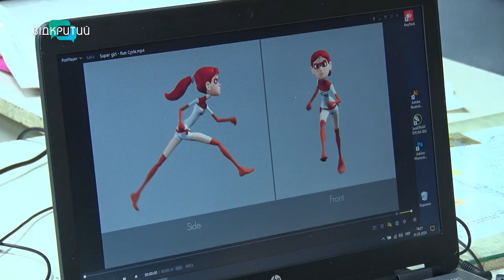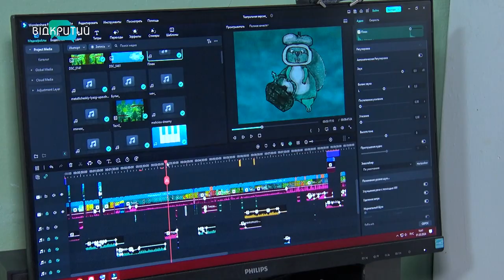До Дня дитячого телебачення журналісти «Відкритого» поспілкувалися з юними мультиплікаторами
Пишуть сценарії, малюють, ліплять, вирізають та оживляють улюблених персонажів. Юні мультиплікатори Дніпропетровщини створюють анімації для однолітків. Їхні роботи протягом останнього року визнали кращими на фестивалях у Грузії, Польщі, Словаччині, Казахстані. У Всесвітній день дитячого телебачення наша знімальна група поїхала до місцевого кіноцентру. Як народжуються мультфільми?